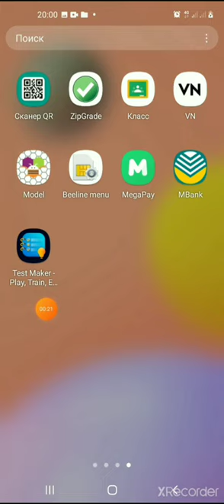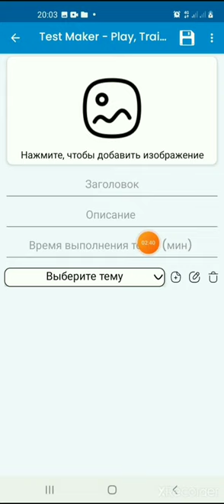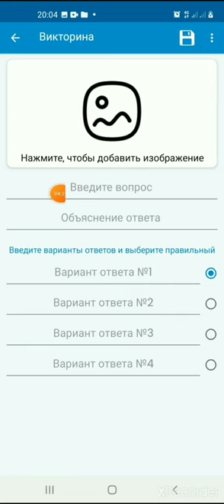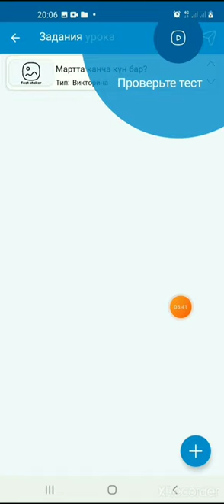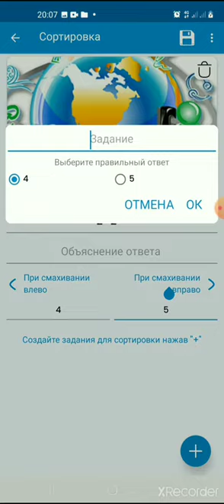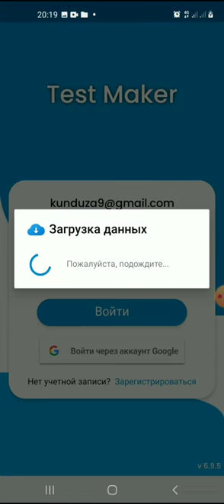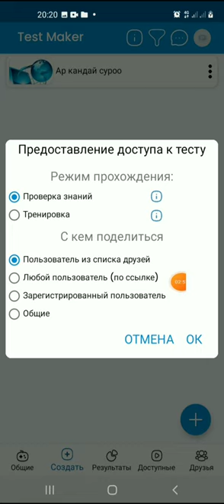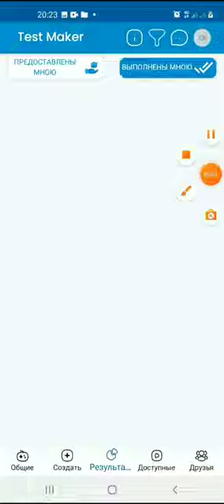Test maker сайтында иштөө